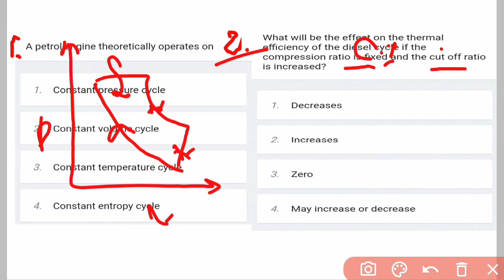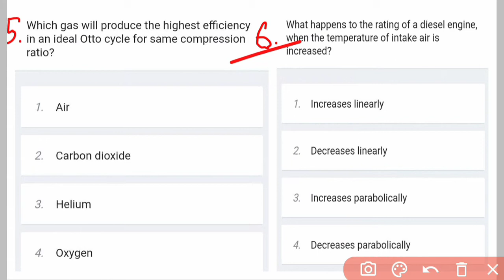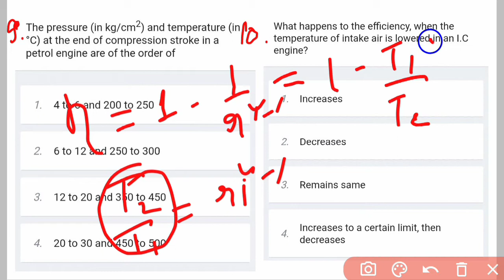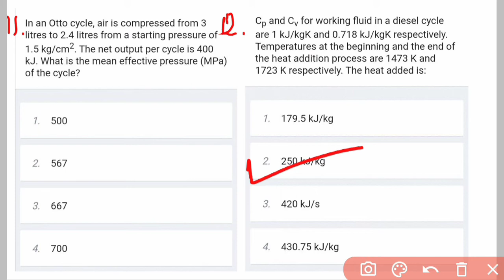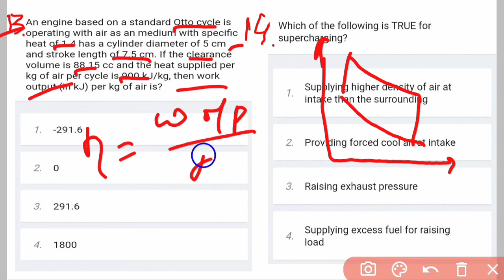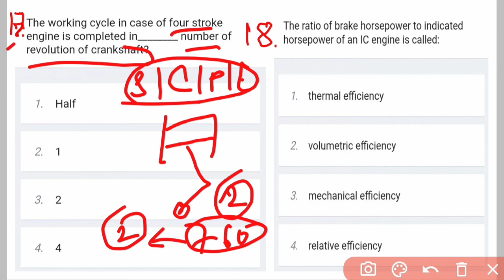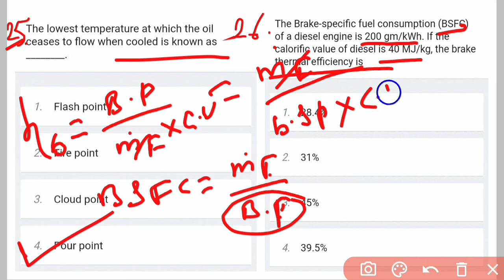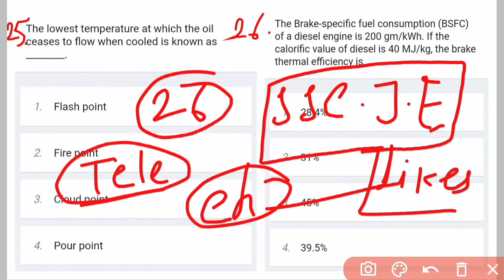PowerCycle // OBJECTIVE QUESTIONS // SSC JE & SBTE(5th sem)